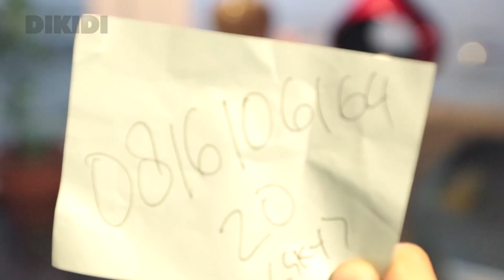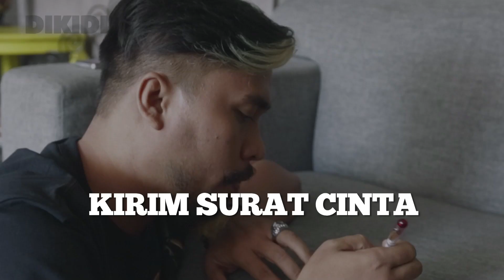Gombalan Maut - Kertas VS Digital | Sketsa Dikidi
KIRIMKAN KERTAS SURAT CINTA KAMU KE YAZENA
Gunakan Stickies/ kertas stickiii Notes yang warna warni untuk ngerayu Yazena untuk memilih kamu ikutan LIBURAN RAHASIA GRATIS!!

Tonton video ini sampai HABIS, diakhir video Yazena akan menjelaskan bagaimana caranya membuat surat cinta untuk mendapatkan HADIAN LIBURAN GRATIS bersama YAZENA ke tempat RAHASIA.

DIkidi akan memilih 2 orang pemenang cewe dan cowo untuk bisa liburan bareng Yazena, Om Sky dan tim Dikidi ke tempat Rahasia. Kamu akan naik pesawat GRATIS, dapet duit JAJAN, trus kita suting bareng. Di JAMIN SERUU!!!

AYO kirimkan kreasi kamu menggunakan kertas Stickiess warna warni, kirim sebanyak-banyaknya agar kesempatan menang kamu semakin BESAR, kirimkan kreasi KERTAS ke alamat:

DIKIDI.COM
untuk YAZENA
Jl. KH. Ahmad Dahlan Kebayoran. No.7, RT.1/RW.1,
Kramat Pela, Kebayoran baru,
Kota Jakarta Selatan,

Daripada liatin hasil survey atau live streaming quick count hasil perhitungan pilkada 2017 mending nonton Dikidi Channel yang selalu update setiap Minggunya banyak video lucu, video gak penting, video garing, web series indonesia, berita terbaru, berita bohong paling baru, rugi kalo gak subscribe!!!

Video AWKARIN Bad Ass lagi rame ya kak?
Kok pada ngomongin sih?
Kan dia lagi bales pake karya?

Youtubers kok rame bikin Awkarin Reaction?
Yazena sama Sky ga berminat untuk bikin Reaction Awkarin Bad ASS
karna ga cocok untuk Dikidi

Biarin kak Ikramarki aja yang bikin reaction bad ass
sama kak erlangs

Dikidi bikin reaction surat cinta yang BAD ASS ajayaaa

ANJAYYYY
Biaar anjay bosssque

Terus berkarya AWKARIN
BAD ASS selalu

kami ga support sih, hanya mention aja biar ikut RAMEEE!!
TETEP JANGAN LUPA KIRIM SURAT PALING KREATIF UNTUK ZENA
BIAR LIBURAN BARENG

Video Awkarin Bad Ass nya jangan ditonton yaaah
karna kamu belom cukup umur